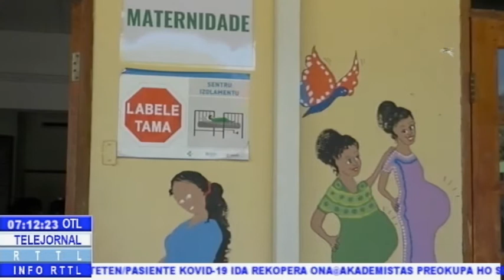UNFPA Entrega Sala Maternidade Ba Isolamentu Vera Cruz